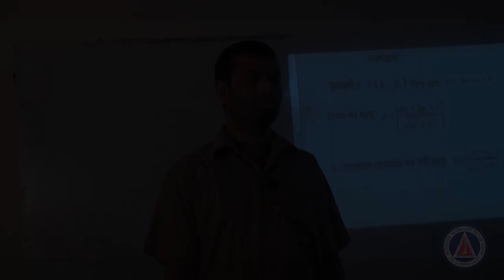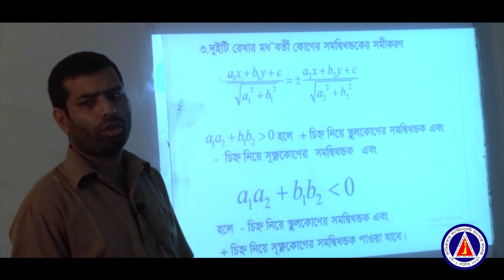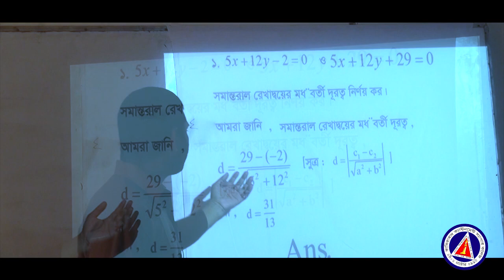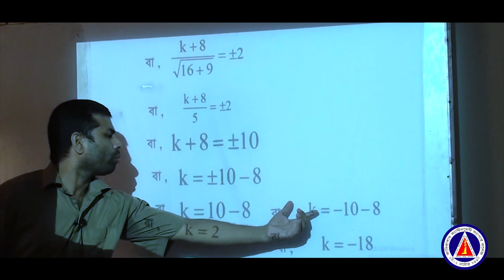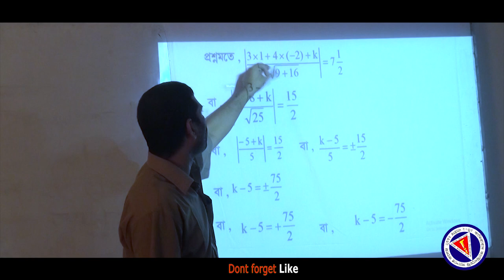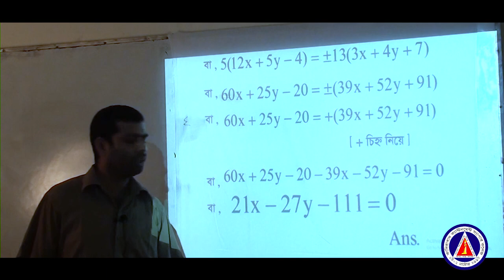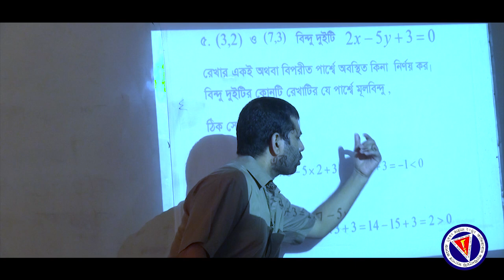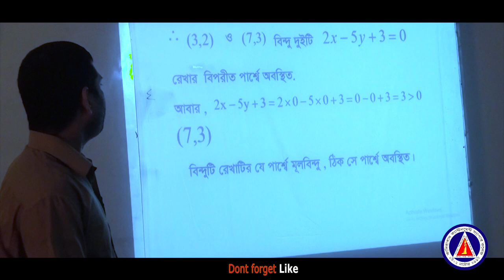সরল রেখা-Straight Line || Class-XI-XII || Higher Mathematics || উচ্চতর গণিত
উচ্চতর গণিত || শ্রেণি-একাদশ-দ্বাদশ || তৃতীয় অধ্যায় || সরল রেখা

Higher Mathematics || Class-XI-XII || Straight Line

আলোচেনাকৃত বিষয়সমূহ:
১. সরল রেখার সূত্র
২. সরল রেখার উপর অনুশীলন